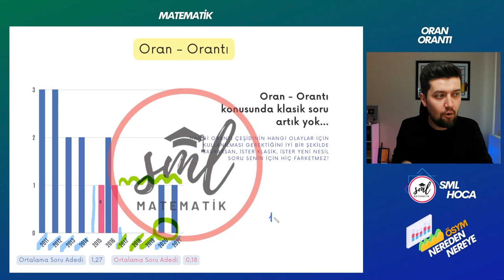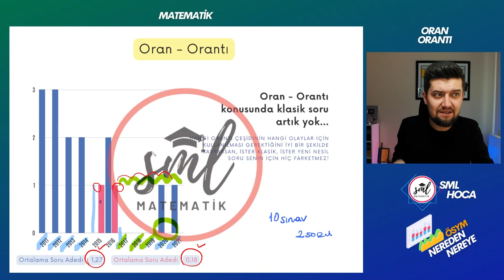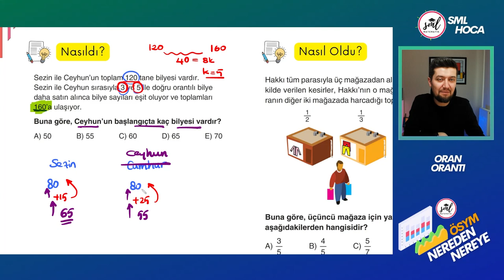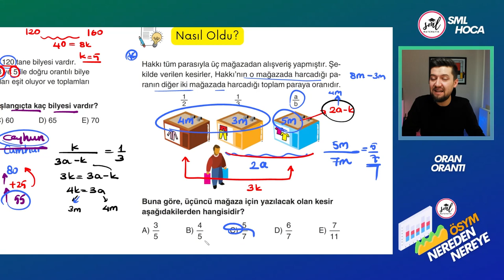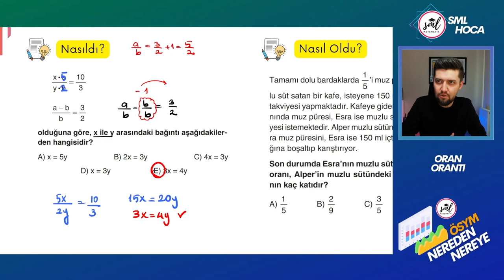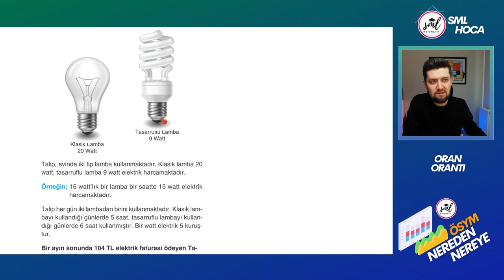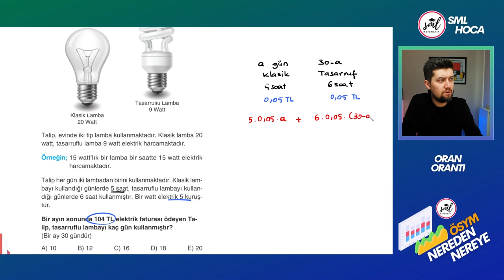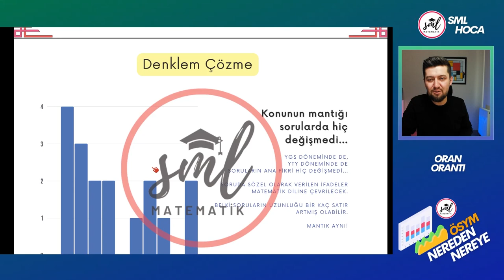ÖSYM Nereden Nereye | Oran Orantı | Derin Analiz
Fizik :  @VIP FİZİK
Kimya :  @Levent Özdede ile Kimya
Biyoloji :  @BARIŞ HOCA BİYOLOJİ
Geometri :  @Kenan Kara ile Geometri
Coğrafya :  @Coğrafyanın Kodları